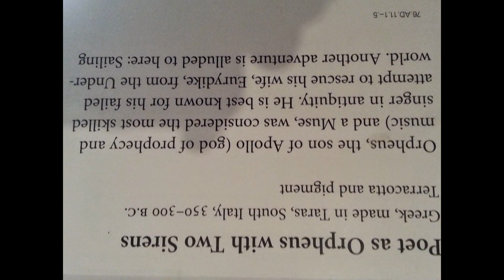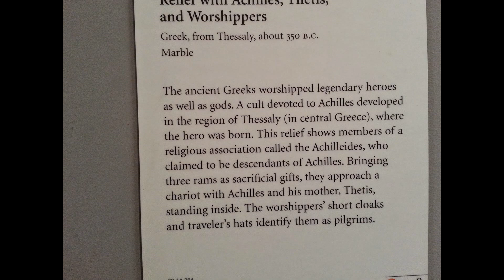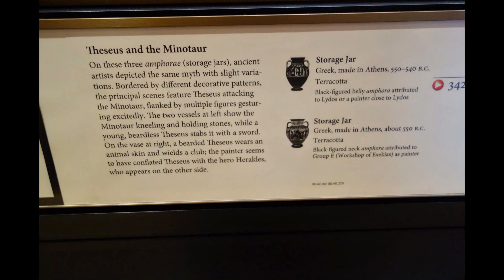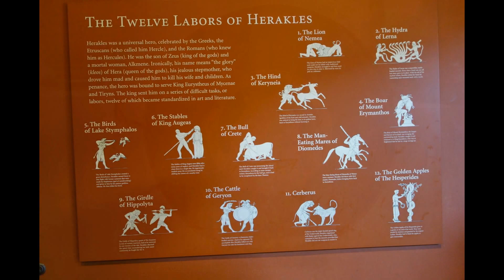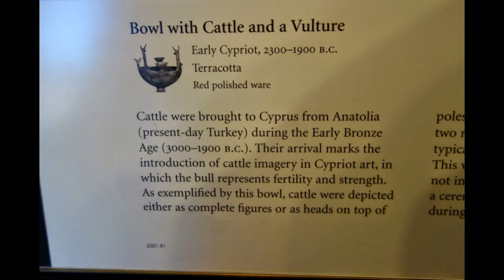Getty Villa, photo slide Nov. 10 2014